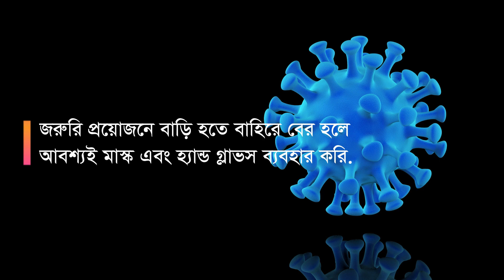Corona Updates | 15 May 2020 | Bangladesh